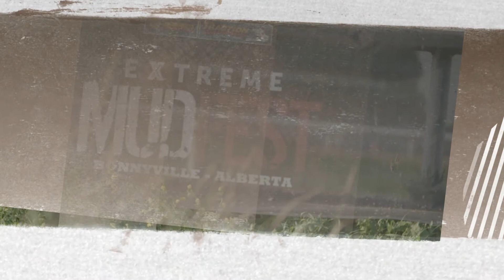Extreme Mudfest August 24th - 27th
4 nights of concerts & 4 days of Mud! What's happening? Mud Racing, Tuff Trucks, Top Trucks, Rock Crawlers, Demolition Derby, Lawn Mowers, and more! Plus Concerts with THREE DAYS GRACE, DALLAS SMITH, ONE BAD SON & DAVID JAMES!